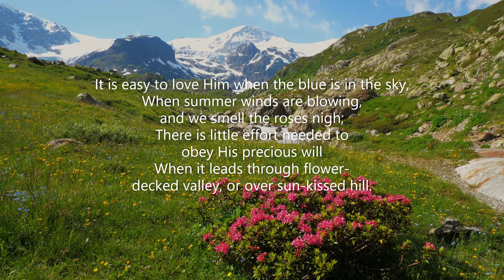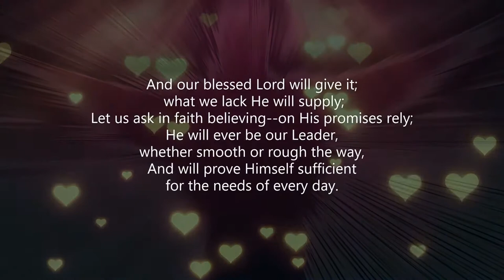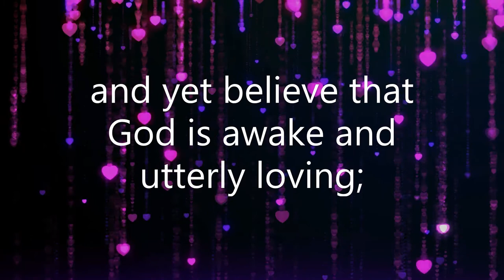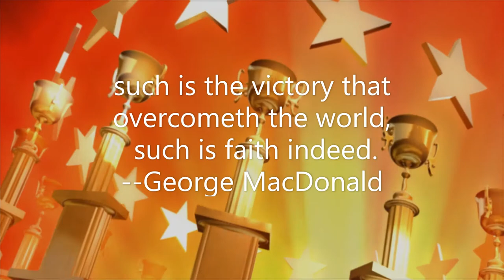Streams in the desert July 15 (Mrs. Charles Cowman)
Scripture: "This is the victory that overcometh the world, even our faith" (1 John 5:4).

It is easy to love Him when the blue is in the sky,
When summer winds are blowing, and we smell the roses nigh;
There is little effort needed to obey His precious will
When it leads through flower-decked valley, or over sun-kissed hill.

It is when the rain is falling, or the mist hangs in the air,
When the road is dark and rugged, and the wind no longer fair,
When the rosy dawn has settled in a shadowland of gray,
That we find it hard to trust Him, and are slower to obey.

It is easy to trust Him when the singing birds have come,
And their canticles are echoed in our heart and in our home;
But 'tis when we miss the music, and the days are dull and drear,
That we need a faith triumphant over every doubt and fear.

And our blessed Lord will give it; what we lack He will supply;
Let us ask in faith believing--on His promises rely;
He will ever be our Leader, whether smooth or rough the way,
And will prove Himself sufficient for the needs of every day.
        To trust in spite of the look of being forsaken; to keep crying out into the vast, whence comes no returning voice, and where seems no hearing; to see the machinery of the world pauselessly grinding on as if self-moved, caring for no life, nor shifting a hair-breadth for all entreaty, and yet believe that God is awake and utterly loving; to desire nothing but what comes meant for us from His hand; to wait patiently, ready to die of hunger, fearing only lest faith should fail--such is the victory that overcometh the world, such is faith indeed. --George MacDonald